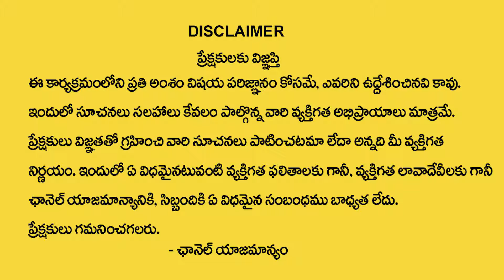తులా రాశి జాతక ఫలితాలు | Thula Rasi Phalalu | @Subash Sharma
Watch►►తులా రాశి జాతక ఫలితాలు | Thula Rasi Phalalu | @Subash Sharma